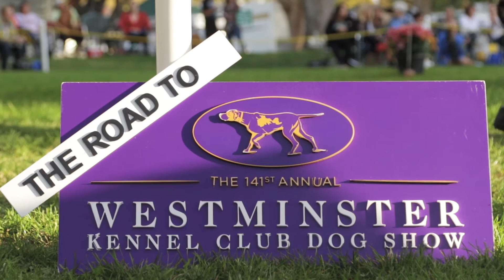Road to Westminster (RTW): Best in Show at DVDC Jorge Olivera and Vinny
Best in Show winner of the Del Valle Dog Club in Pleasanton, CA is the Boston Terrier named Vinny with his handler Jorge Olivera. Vine is the top Non-Sporting dog in the U.S.